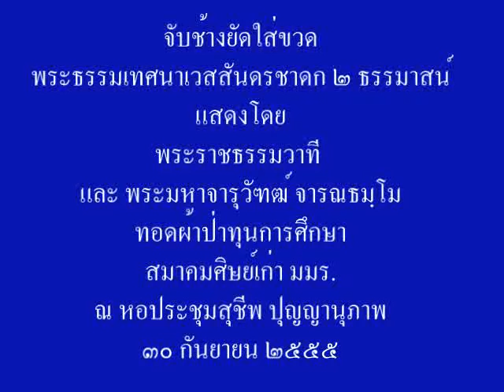๖ จับช้างยัดใส่ขวด สศม มมร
พระธรรมเทศนามหาเวสสันดรชาดก ๒ ธรรมาสน์ เพื่อทุนการศึกษา สมาคมศิษย์เก่า มมร.ในงานวันคล้ายวันสถาปนา มมร.ครบรอบ ๑๑๙ ปี ณ หอประชุม สุชีพ ปุญญานุภาพ มมร.ศาลายา วันที่
๓๐ กันยายน ๒๕๕๕